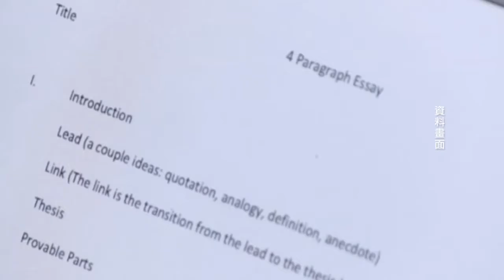洛杉磯縣宣佈為殘障學生重新開放校園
9月3日，洛縣官員宣佈，將為部分學生，重啓面對面授課的教育方式，意味著自疫情爆發以來就關閉的校園，可能很快就得以重新開放。